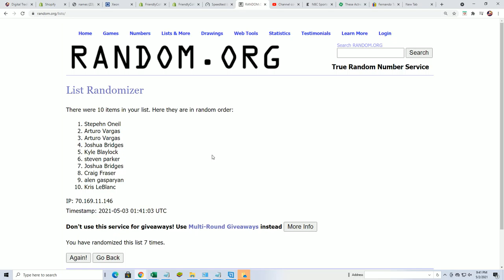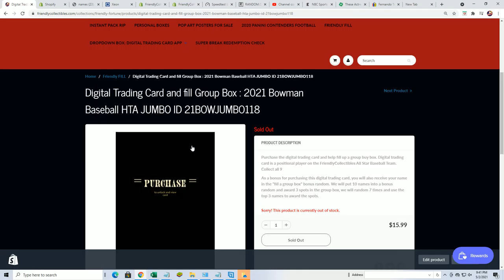2021 Bowman Baseball HTA JUMBO FILLER ID 21BOWJUMBO118